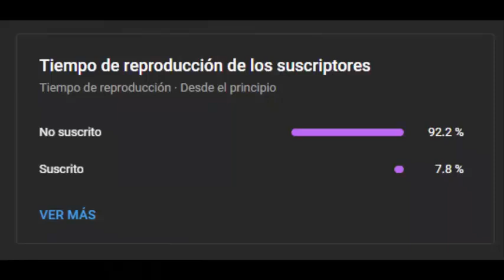ENSEÑA A CANTAR A TU CANARIO CRIOLLO CON ESTE AUDIO DE 15 MINUTOS [SICALIS FLAVEOLA]